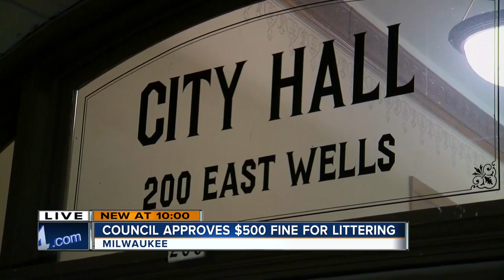Milwaukee ups fine to $500 for littering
The City of Milwaukee is cracking down on littering. It could soon cost you $500 if you leave your trash on the ground.